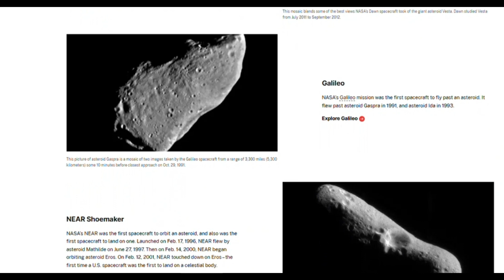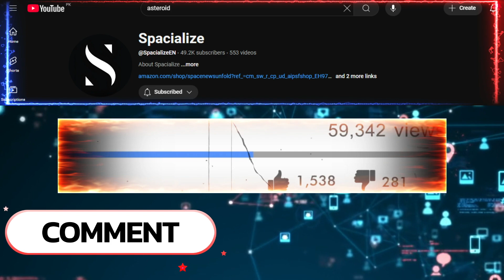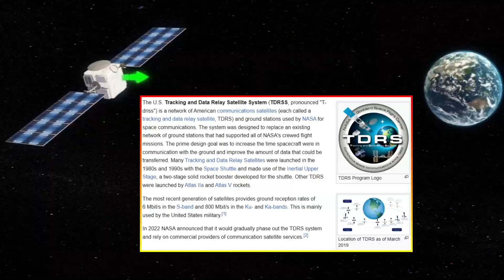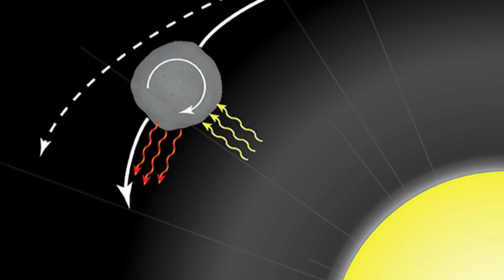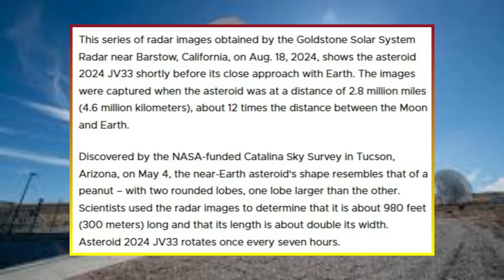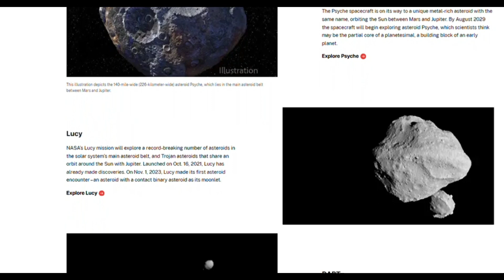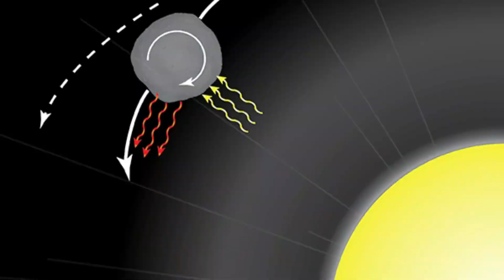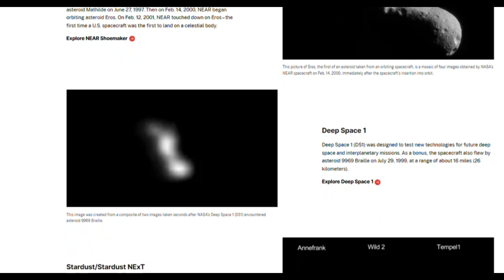NASA ALERT: This Asteroid Wasn't Supposed to Get This Close!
An asteroid just caught NASA off guard. Initial tracking suggested it was following a routine path, but fresh observations revealed something unexpected. Scientists scrambled to update their data as the asteroid’s trajectory changed, leading to an outcome no one had predicted.
Now, the focus has shifted to understanding why this happened. What caused the shift? Was it always heading this way, or did something alter its course? NASA is working to analyze the event, determine its origin, and assess what it means for future asteroid monitoring.

What Made This Asteroid So Different?
Asteroids pass through our solar system all the time, and NASA tracks thousands of them with high precision. But every now and then, something stands out—something that doesn’t follow the usual patterns. That’s exactly what happened with this asteroid. Its motion was unusual from the start, and only after new data was collected did scientists realize this wasn’t just another routine observation.

At first, it appeared to be like many other near-Earth objects—small, fast-moving, and on a predictable path. But unlike most asteroids that follow distinct orbits around the Sun, this one seemed to be moving in a trajectory eerily similar to Earth’s own orbit. Instead of passing by at an expected distance, its motion suggested it had been lingering near our planet longer than anticipated.

Do you think we’re doing enough to detect asteroids like this, or are there still too many blind spots?